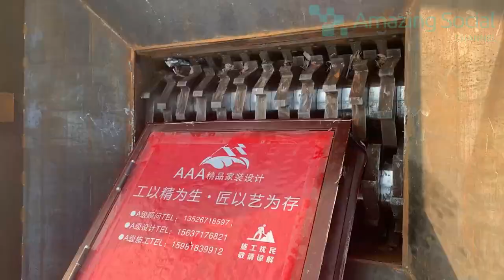Extreme powerful crusher machines fast crushing everything for new recycle.Shredder!#21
Extreme powerful crusher machines fast crushing  everything for new recycle.Powerful Shredder Machine!#21